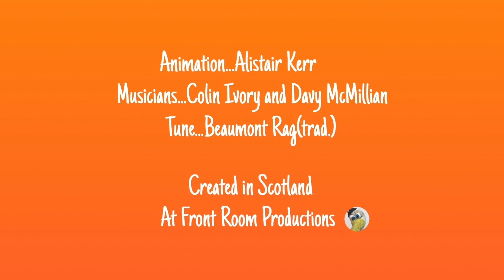There's a Tune in My Soup!...Claymation short …Please Share👍🏻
Lumpy is making soup but keeps being disturbed by Bumpy mucking around with musical instruments...how will the soup turn out?